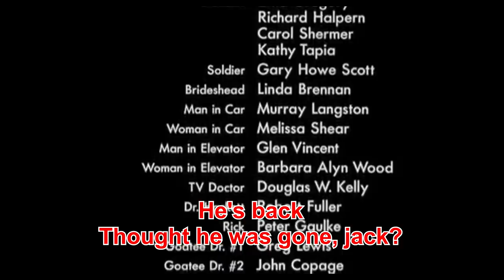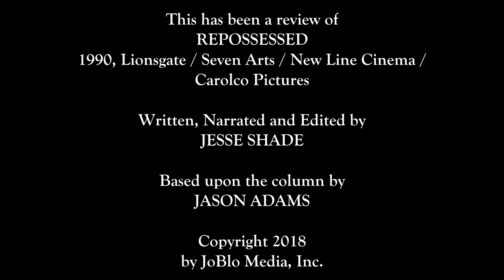Repossessed - Awfully Good Movies (1990) Linda Blair, Leslie Nielsen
After a long summer’s break, Awfully Good Movies has once again returned for its 100th episode spectacular, and since the new CONJURING spinoff THE NUN is haunting movie theaters this weekend, let’s conjure the spirit of another spiritual horror movie franchise with Linda Blair reprising her Oscar-nominated satanic role from THE EXORCIST alongside Leslie Nielsen in the 1990 spoof movie REPOSSESSED! Yes, not only did Linda Blair have enough of a sense of humor to revisit her infamous pea-soup-spitting performance in an AIRPLANE-style spoof comedy, but she also co-starred alongside the white-haired Canadian character actor-turned-comedic goofball without whom the spoof comedy genre would not exist. But whenever you had Leslie Nielsen starring in a spoof movie without a single Zucker Brother involved, things could get pretty ugly, and it doesn’t get much uglier than REPOSSESSED.

Sure, the idea of an adult Regan MacNeil--or Nancy Aglet, as she’s named here to avoid the wrath of Warner Bros.--having to battle once again with Captain Howdy while managing her stable suburban life with a husband and two kids sounds like an intriguing premise--hell, wasn’t that kind of like the plot of that EXORCIST TV show they just cancelled? But here, it’s just a set-up for the same old EXORCIST jokes you’ve already seen done better involving Richard Pryor or the SATURDAY NIGHT LIVE cast. And while Linda Blair is certainly having fun here, the audience certainly isn’t, especially when you sideline the main plot so Ned Beatty can come into the movie as a Jim Bakker-esque televangelist who wants to broadcast Nancy’s exorcism on live TV. Now this EXORCIST spoof wants to be a scathing satire on televangelism as well, complete with an oddball array of then-famous celebrity cameos (Jake Steinfeld, anyone?) and a bunch of badly delivered punchlines, with the results turning out to be less YOUNG FRANKENSTEIN and more SILENCE OF THE HAMS starring Dom DeLuise. It’s a movie so bad that I don’t think Satan would even want to take credit for its existence. EXORCIST: THE BEGINNING, on the other hand? Oh, yeah...that one was all Pazuzu, baby.